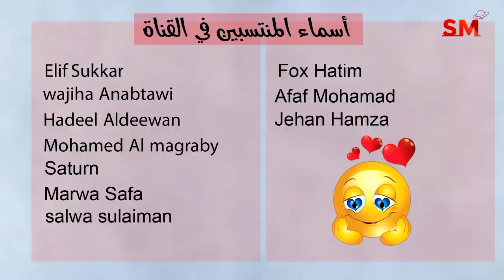توقعات الأبراج اليوم الجمعة 29 أيلول سبتمبر 2023 سعيد مناع